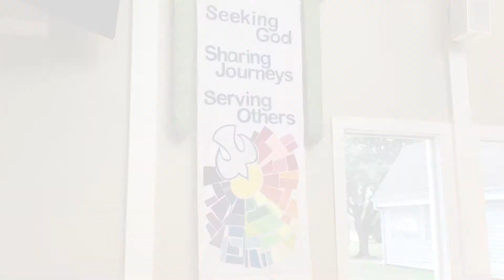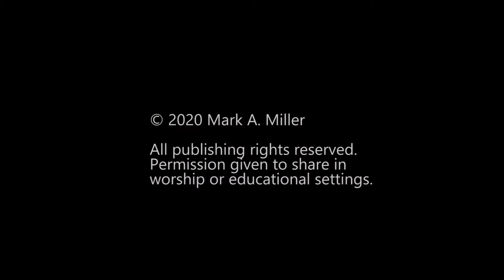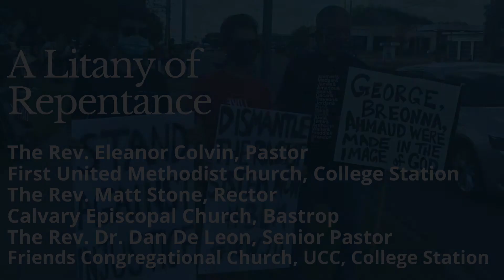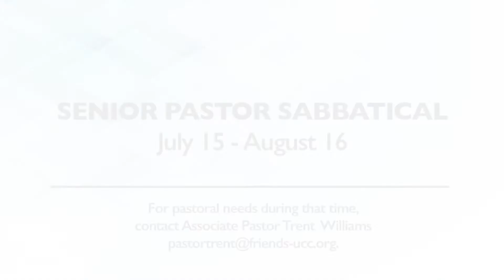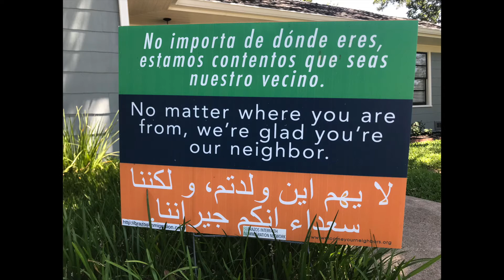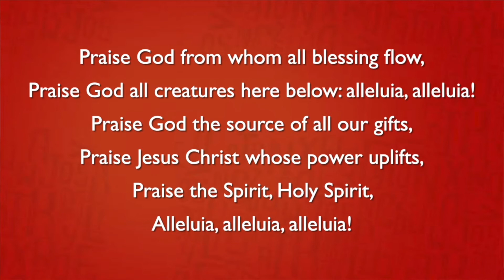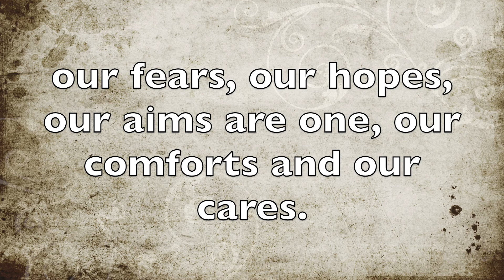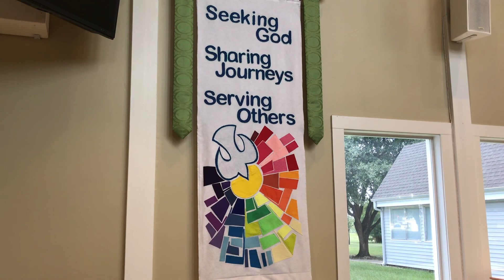Sixth Sunday after Pentecost, July 12, 2020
Sunday morning worship service from Friends Congregational Church, United Church of Christ, College Station, Texas.

The Sixth Sunday of Pentecost. Sermon: "Can't You See the Family Resemblance?"